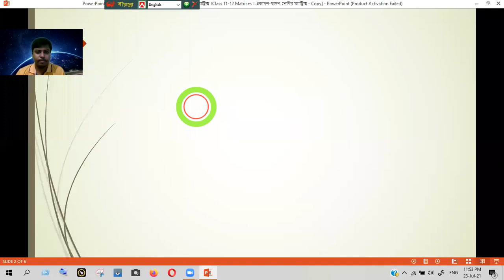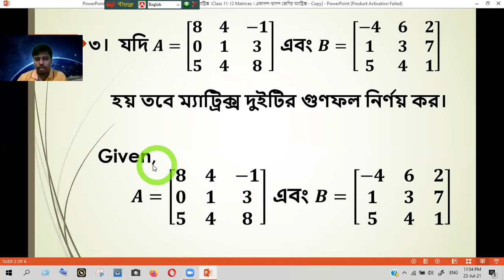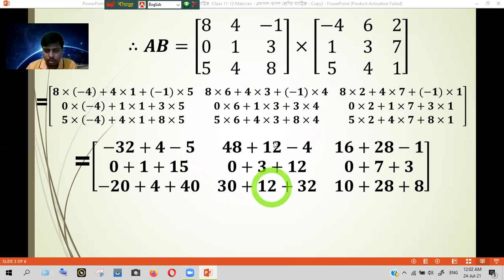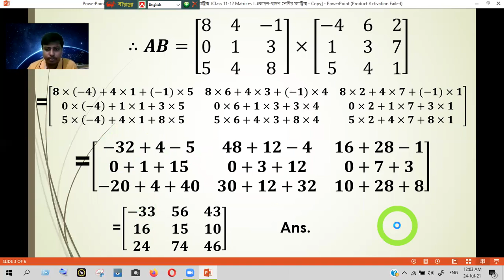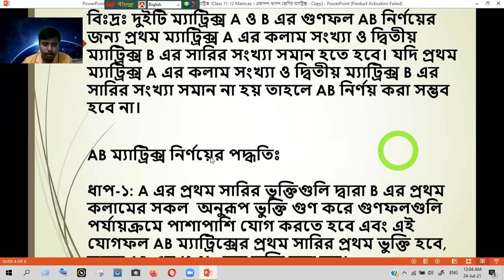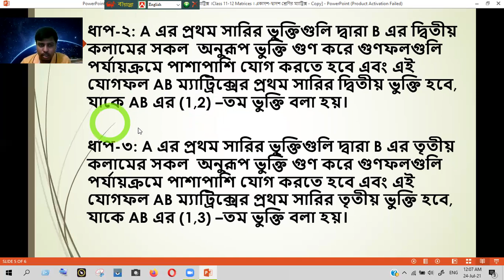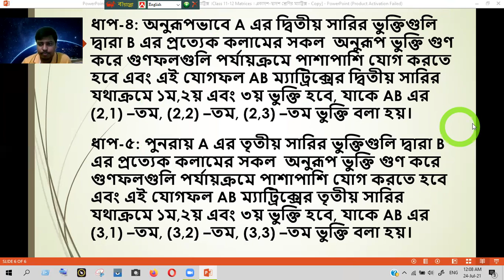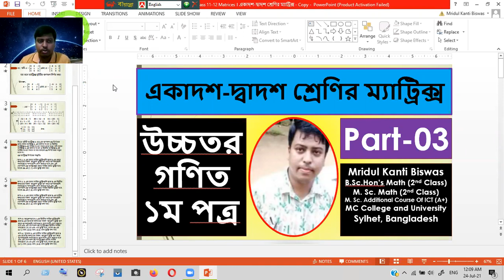HSC Matrices Part-03 । এইচএসসি ম্যাট্রিক্স । Class 11-12 Matrices । একাদশ-দ্বাদশ শ্রেণির ম্যাট্রিক্স